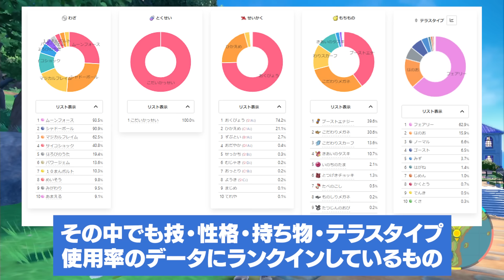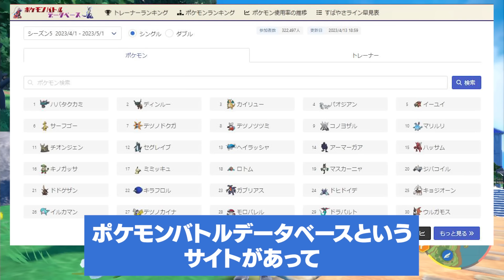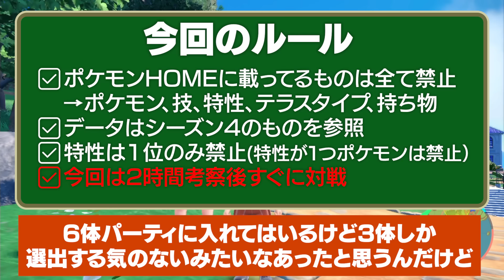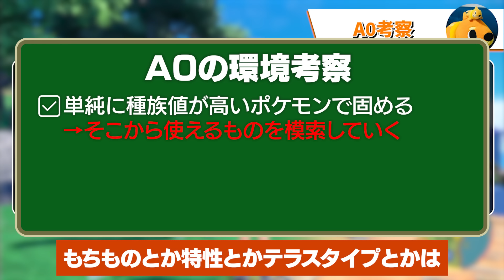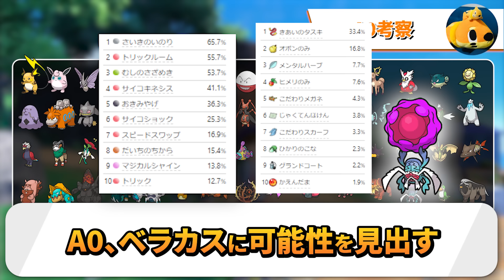【厨ポケ全禁止】使用率ランキングにあるもの全部禁止にしたら誰も見たことない新次元バトルが始まったｗｗ